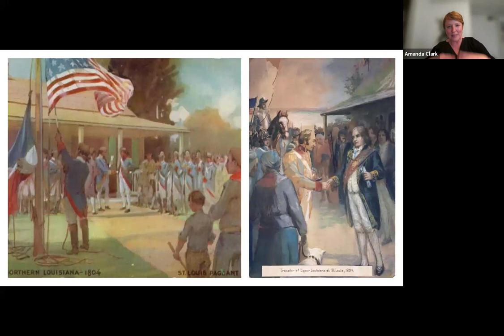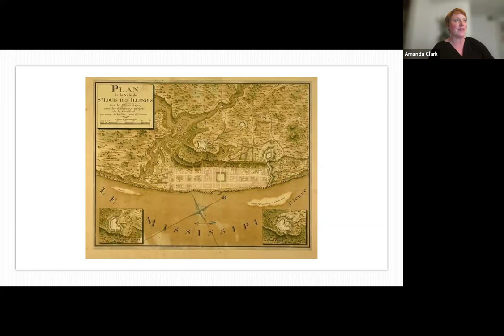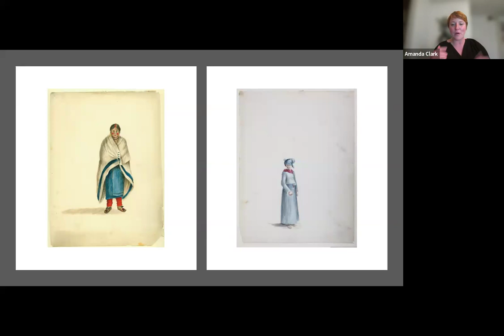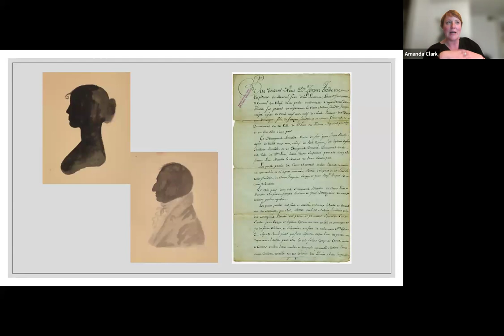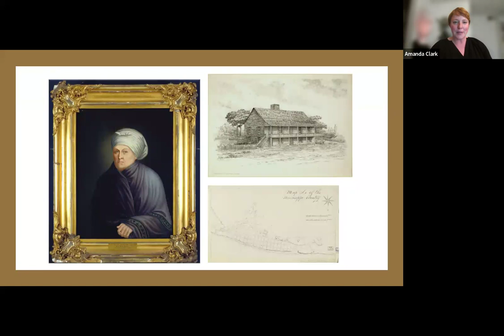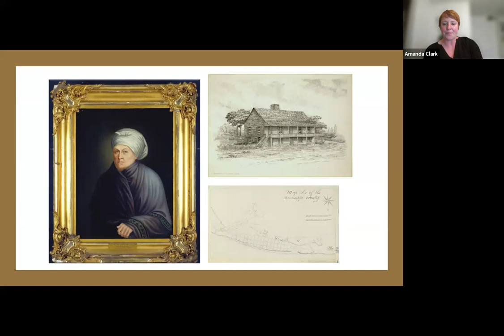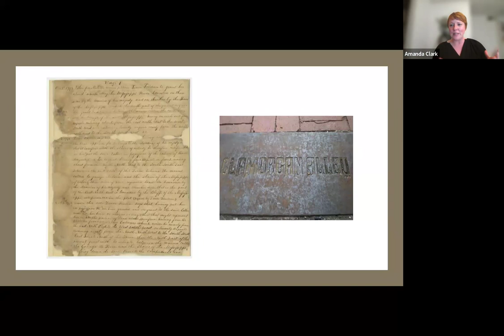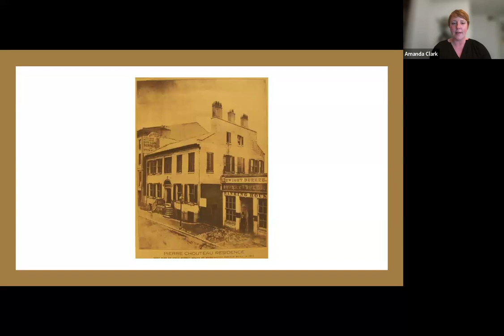On The Edges of Empire; Women in Colonial St. Louis